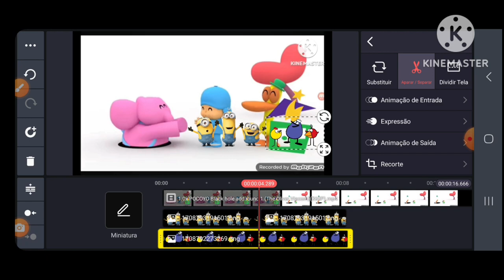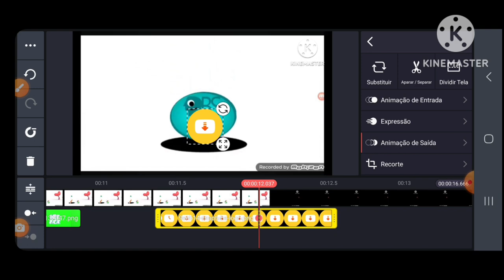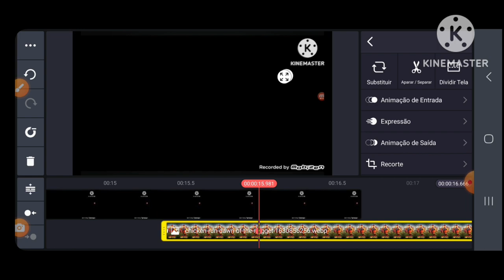Pocoyo Black Hole Add Round 2 Speedrun Be Like